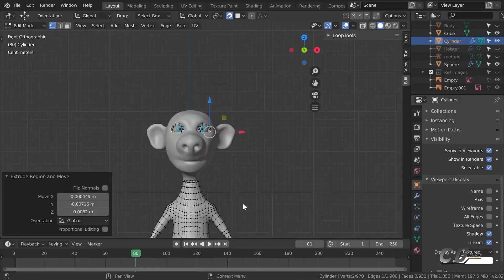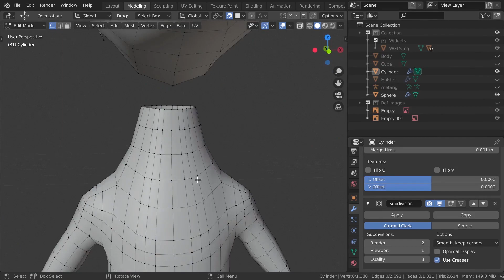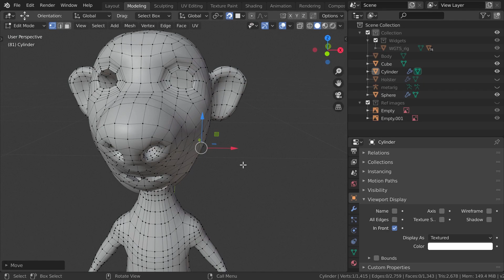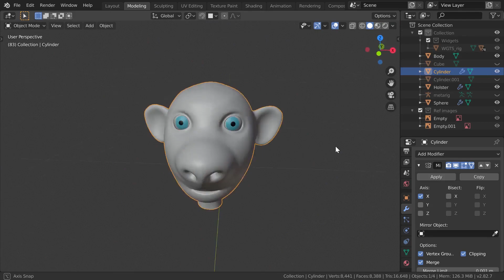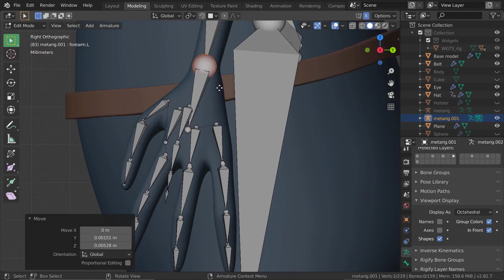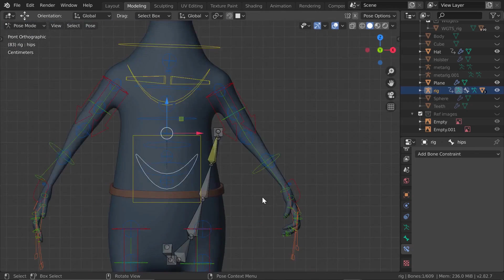Character Animation course intro Blender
Hi everyone this just a glimpse of my log awaited character animation course where you can learn everything from beginner to pro level and this course will guide you step by step for core aspect of animation viz modeling, texturing, rigging and Animation.

For character modeling we'll choose another kind of work flow to reduce time and energy in the production pipe line. Right now i am working for same when it will complete i will leave the link in this description section.

As always . Be productive and do productive .

Happy Blending !